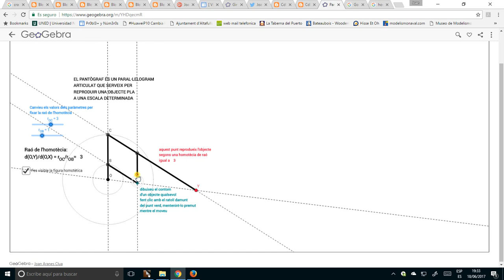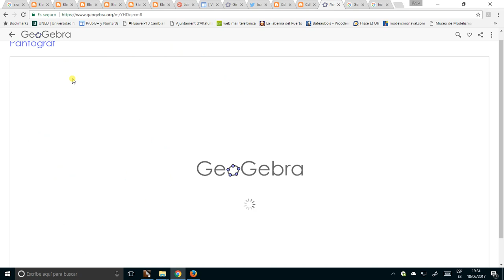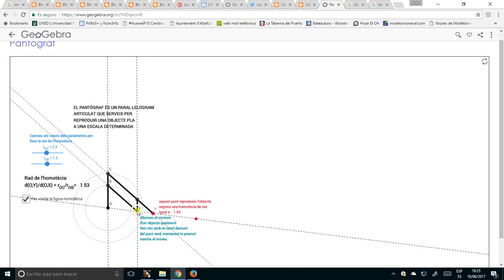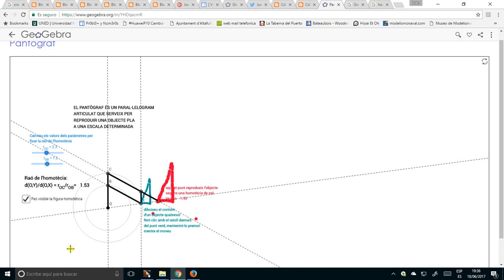Simulación de un pantógrafo con GeoGebra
Este vídeo muestra cómo se puede dibujar un objeto a distintas escals mediane el uso de un instrumento articulado que se llama pantógrafo.